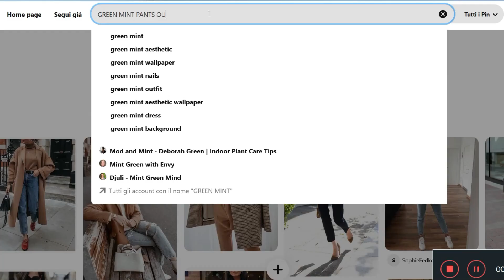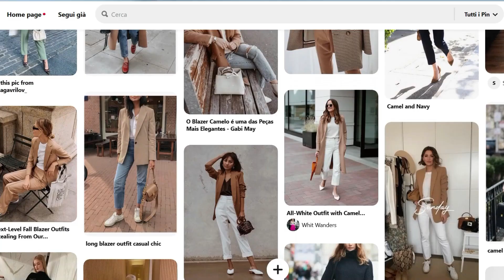10 PASSI PER TROVARE E CREARE *FINALMENTE* IL PROPRIO STILE!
REGALO PER VOI!
PRENDI SUBITO IL BUONO DA 50€ DA POTER SPENDERE PER ACQUISTARE I PRODOTTI BARÓ COSMETICS QUI